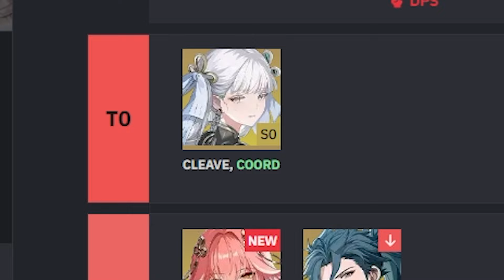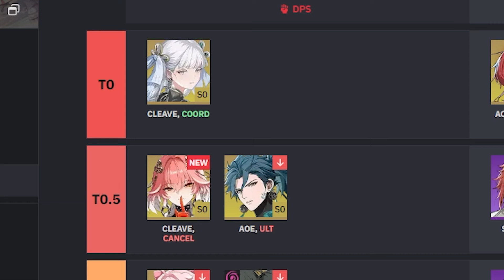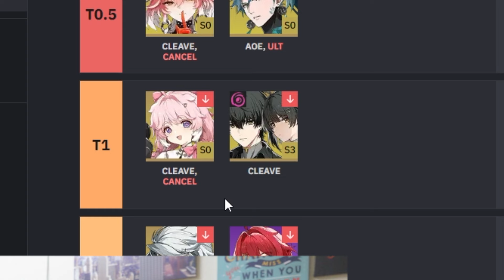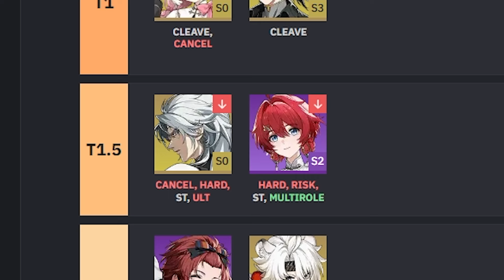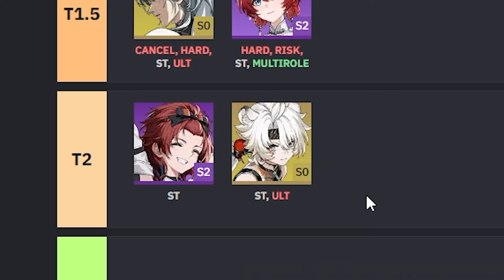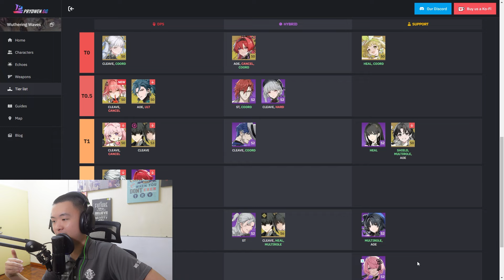MASSIVE CHANGES!! The COMPLETE Wuthering Waves 1.1 Tier List Analysis - Wuthering Waves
hi i am out of content so lets discuss about tierlists. The main focus would be mommy Changli because i like the way she shush me. COMMENT IDEAS SOMETIMES I YOINK EM AND DO EM.

Timestamps:
0:00 Intro
0:28 Disclaimers
0:41 Jinhsi/Changli/Jiyan
4:36 Yinlin/Verina/Mortefi/Sanhua
5:02 Encore/Havoc Rover/Jianxin/Baizhi/Yuanwu
6:48 Calcharo/Danjin
8:16 Chixia/Lingyang/Aalto/Spectro Rover/Yangyang
11:14 Taoqi
12:51 Conclusion & Outro